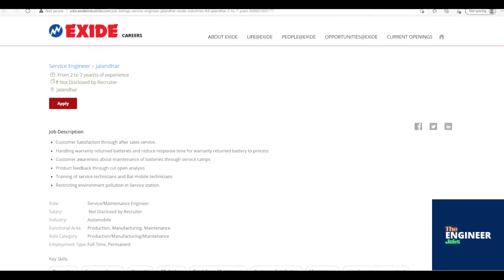Exide | Service Engineer | BE/ BTech/ ME/ MTech – Automobile/ Mechanical/ Electrical | Jalandhar, IN